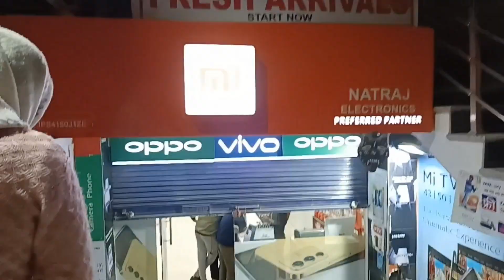🌸पाई पाई जोड़कर 💸ले ली इतनी बड़ी चीज🌹बहुत दिन से इसी 💁‍♀️का बेसब्री से इंतजार था 👨‍👩‍👧‍👦